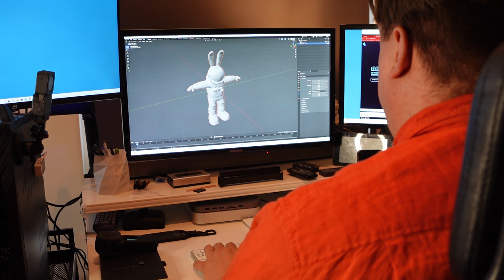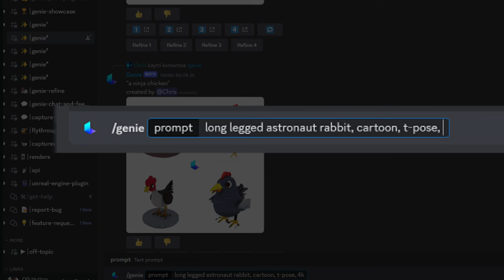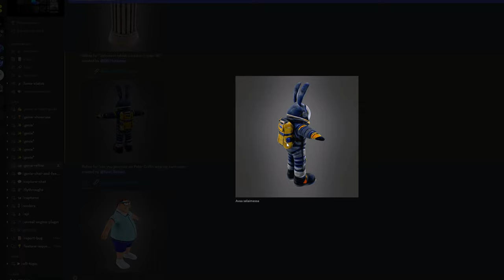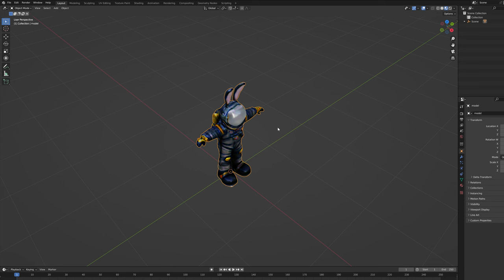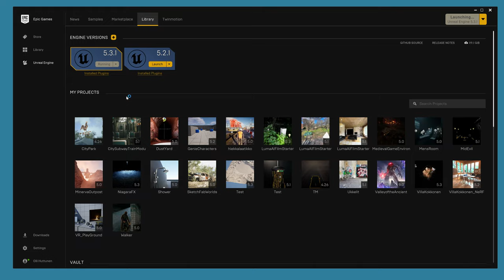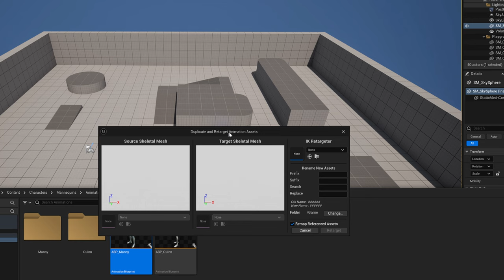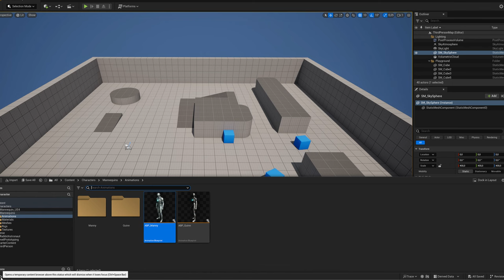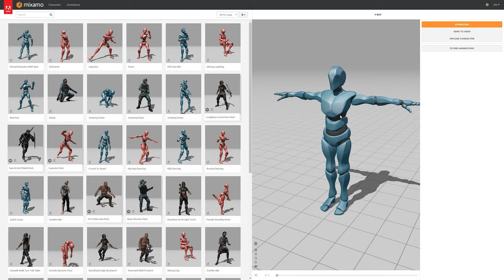Transforming Text to playable 3D Character: Genie to Unreal Engine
This video shows you how you can generate a 3D character using a new Genie AI application and how you can then turn 3D model to a playable Game Chareacter for the Unreal Game engine. Luma AI  has produced this Genie for Discord service and it is very popular new AI tool at the moment. Using it, Blender and Accurig it is possible to make 3D characters from Genie models, rig them and bring them to the Game Engine so that you can start play a game with it.